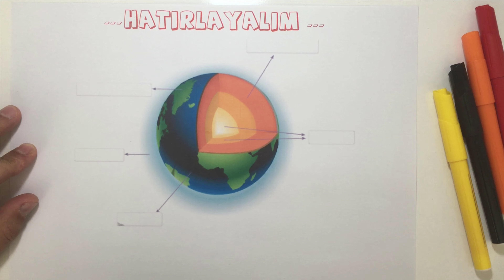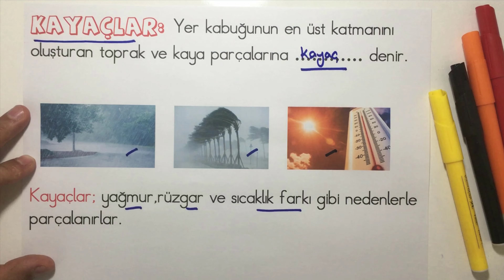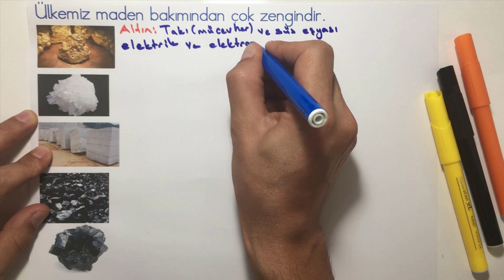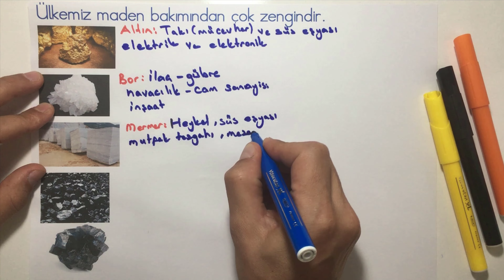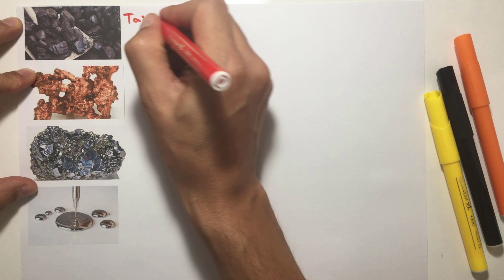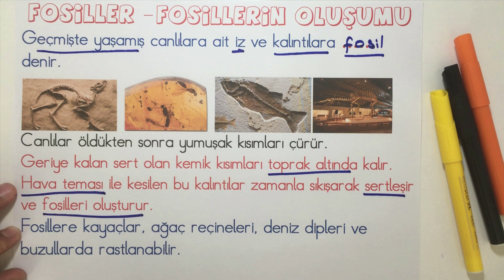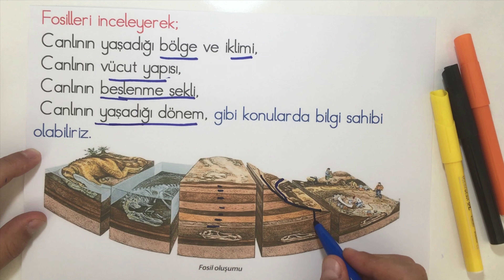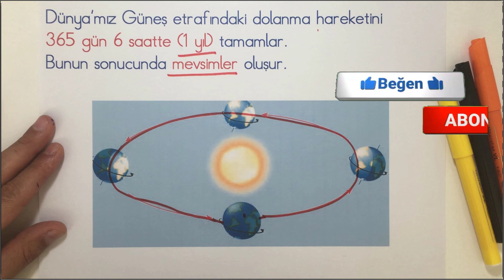Yer Kabuğunun Yapısı - Dünyanın Hareketleri 4. Sınıf Fen Bilimleri 1. Ünite